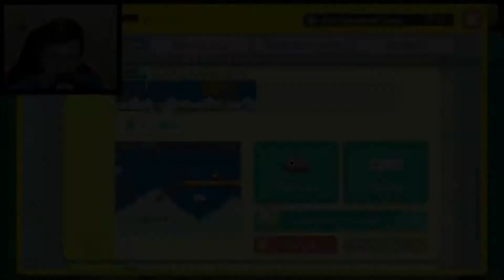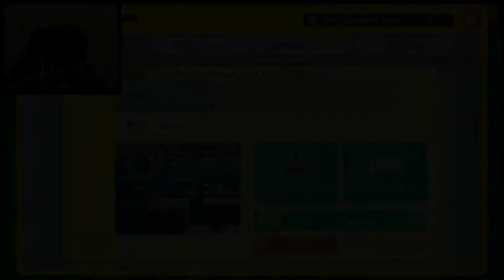Best of Super Mario Maker | Domtendo | Bis Folge 28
Die Urheberrechte liegen bei dem hier vertretenden Künstler!
Ich habe lediglich zur Unterstützung der Künstler die Videos hochgeladen. In der Videobeschreibung findet ihr das Original!

Best of Super Mario Maker | Domtendo | Bis Folge 27